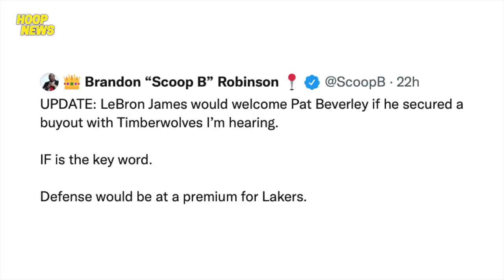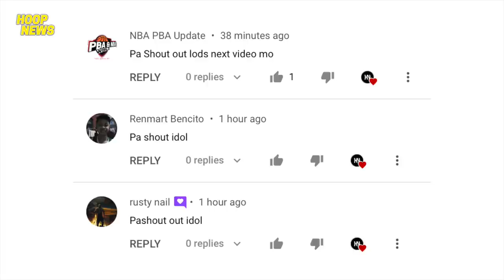Lakers Kukunin Si Patrick Beverly? Nets Lang Daw Malakas Sa NBA! Skip Papansin Kay LeBron!